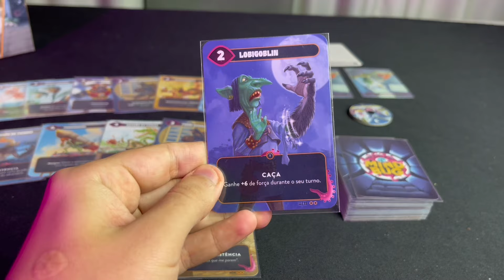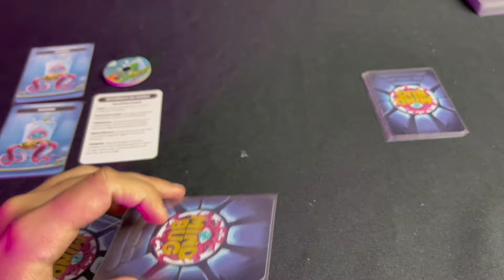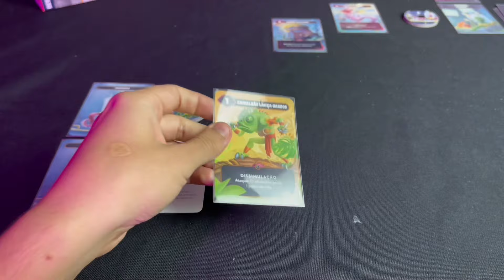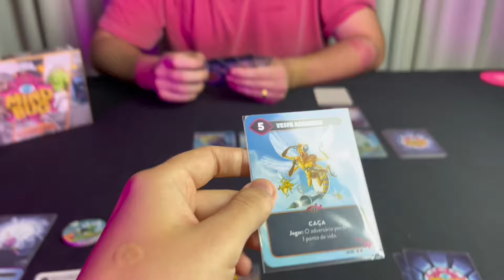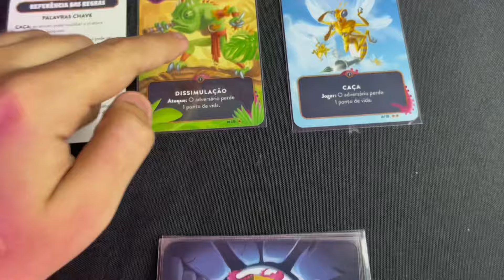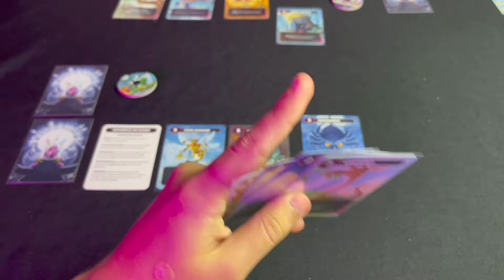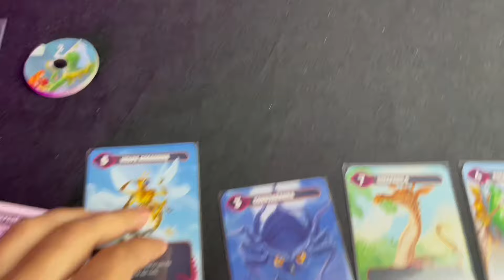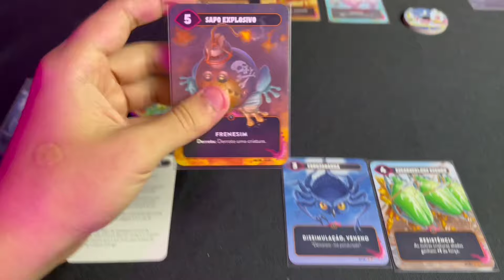MINDBUG: Primeiro contato - Gameplay resumida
Introdução 00:00
Gameplay 00:43
Review 13:06